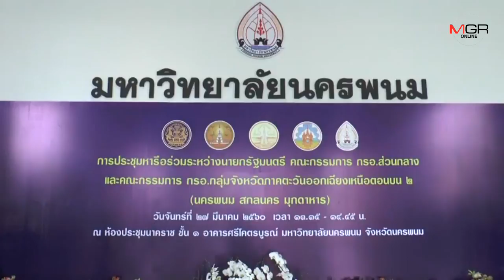วางกำลังคุ้มกันเข้ม “บิ๊กตู่”นั่งหัวโต๊ะประชุม กรอ.เศรษฐกิจที่นครพนม